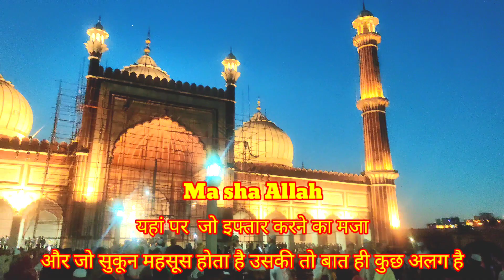Aaj To maza Hi Aa Gaya Roja Iftar Karte || Iftar Vlog || Road Side Iftar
सच में मज़ा आ गया इफ्तर करने में 😂😋

Iftar Vlog || Jama Masjid Dehli Iftar || Iftar at jama masjid dehli || Ramadan Mubarak